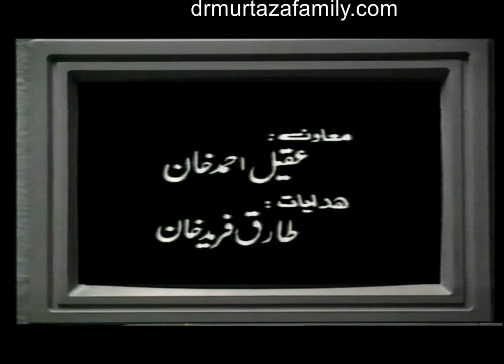Akhir Q Part 12 by Dr. Malik Ghulam Murtaza Shaheed 'rehmatullahi alayh'